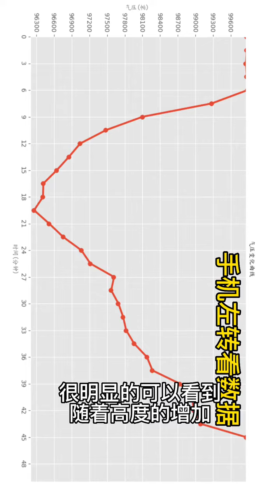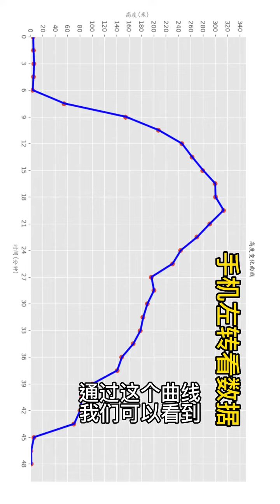Android MCU Internet of Things small electronic experiment 這個算不算在玩中學？解答孩子的奇葩問題。素質教育